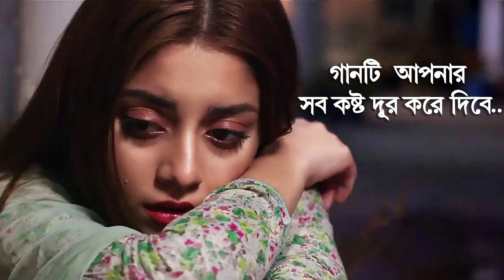গানটি আপনার সব কস্ট দূর করে দিবে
2023 Romantic Song Bangla 2023 Sad Romantic Song Bangla
2023 as a Bangla Song 2023 also Romantic Song Bangla 2023

পৃথিবীর সেরা রোমান্টিক গান
জীবনে কস্ট পেলে গানটি শুনুন
রাত জেগে কাদলে গানটি আপনার জন্য
সেরা রোমান্টিক গান
অনেক কস্টের নতুন বাংলা গান
নতুন প্রেমে পড়লে গানটি শুনুন
২০২৪ সালের সেরা রোমান্টিক গান